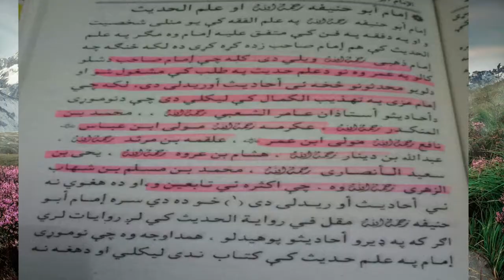Pashto Dars -Mufti Ghulam Hasan -Imam Al Azam Abu Hanifa (RH)